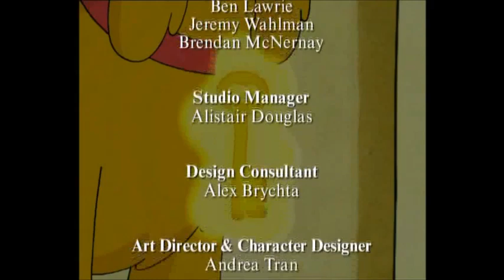The Magic Key: Fabulous Fancy Foods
Kipper has to choose which new product Fabulous Fancy Foods should promote. The answer is obvious to Floppy, but Kipper isn't very good at making decisions.